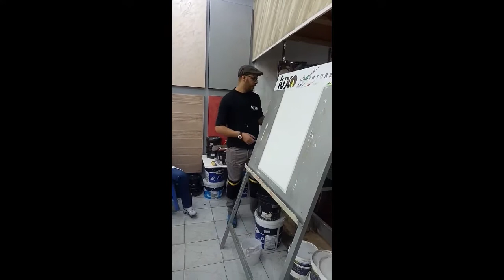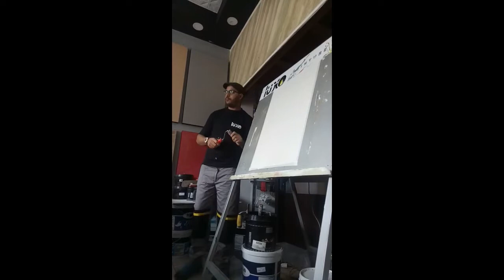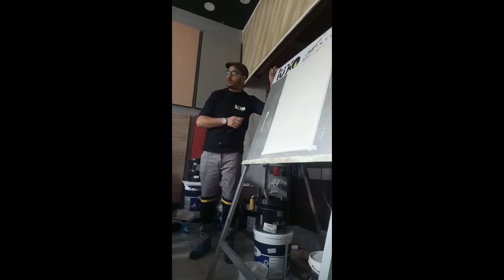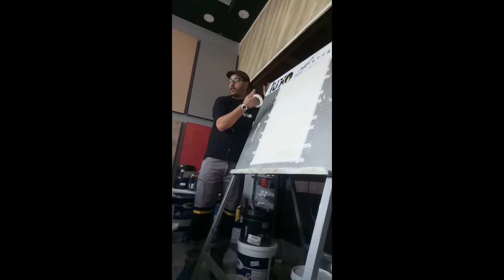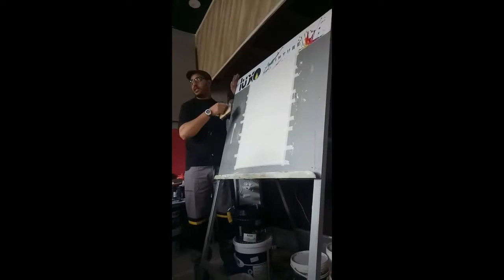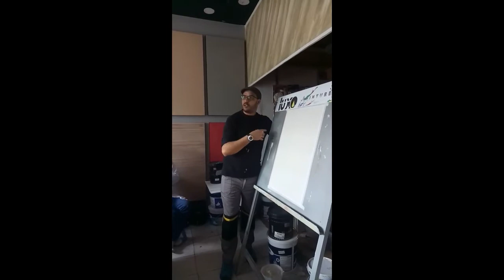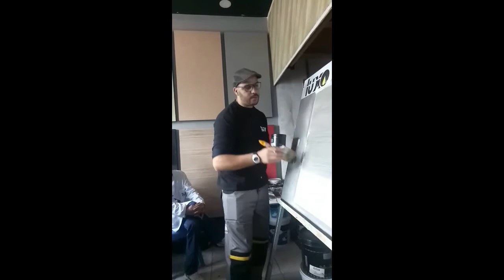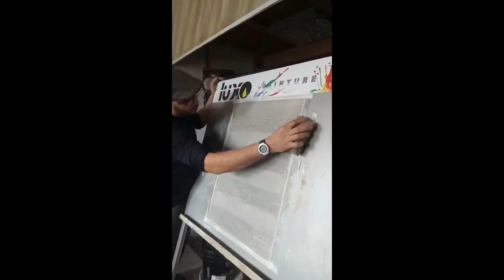Formation en Peinture 09, LUXO TASSALA ELMARDJA (Partie 02) ANTICO 23/01/2019 يوم تكويني في الصباغة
LUXO Peinture, détentrice d’un savoir-faire (Know-How) suisse, est une société spécialisée dans la fabrication et distribution des peintures et autres produits relevant de l’importation tels que les vernis polyuréthanne, cellulosique, certains produits utilisés dans les travaux de finition du bâtiment et l’outillage d’application des revêtements.